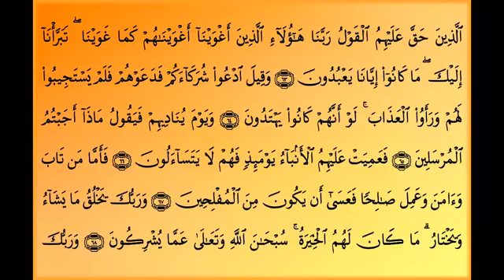عبد الباسط عبد الصمد من اندر نوادر سورة القصـص استوديو قمة في الجمال والإبداع HD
اس چینل کے بنانے کا مقصد لوگوں تک قرآن کی آواز پہچاننا ہے ۔ تاکہ لوگ اللہ کا کلام سنیں اور ثواب حاصل کریں۔ اس کے ساتھ ساتھ رہنمائی بھی حاصل ہو۔ میری آُپ سے درخواست ہے کہ مجھے بھی اپنی دعاؤں میں یاد رکھیں۔ اور اللہ ہم سب مسلمانوں پر اپنی لاکھوں کروڑوں رحمتیں نازل فرمائیں۔اور جنت الفردوس میں اعلیٰ مقام عطا فرمائیں۔
The purpose of creating this channel is to make the voice of the Qur'an known to the people. So that people may hear the word of Allah and be rewarded. Get guidance as well. I ask you to remember me in your prayers. And may Allah bestow His millions of blessings on all of us Muslims and grant us a high position in Paradise.